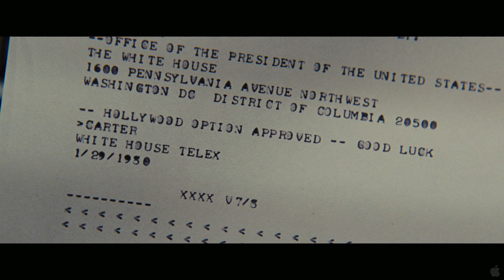Argo (2012) True Story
Title: Argo
Studio: Warner Bros. Pictures
Genre: Drama, Thriller
Directors: Ben Affleck
Actors: Ben Affleck, Bryan Cranston, Alan Arkin, John Goodman, Kerry Bishé, Kyle Chandler, Rory Cochrane, Christopher Denham, Tate Donovan, Clea DuVall, Victor Garber, Zeljko Ivanek, Richard Kind, Scoot McNairy, Chris Messina, Michael Parks, Taylor Schilling